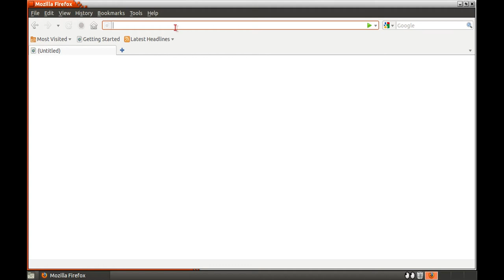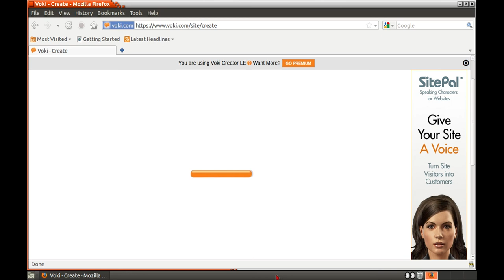Voki running on Ubuntu 10.10!!!!! [ⁿᵒᵗ ʳᵉᵃˡˡʸ, ˢᶦˡˡʸᵎ]